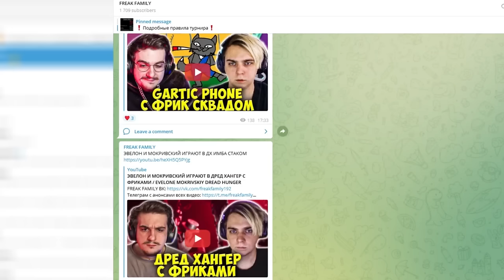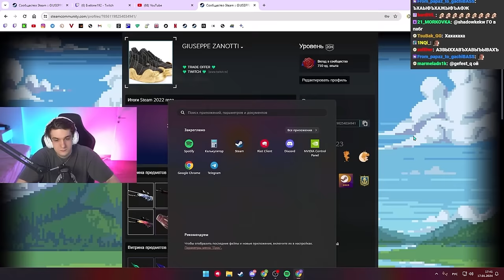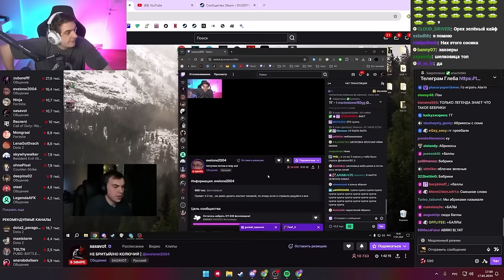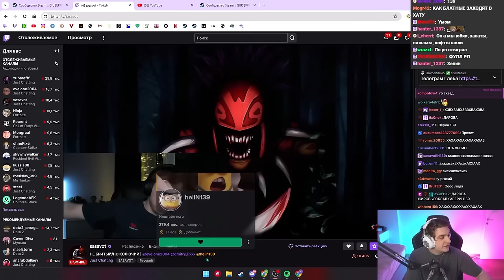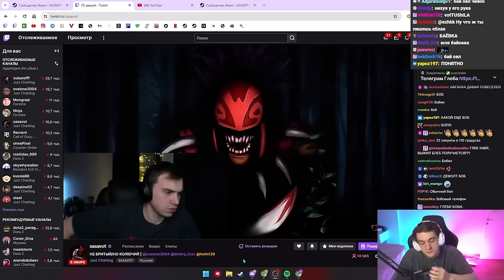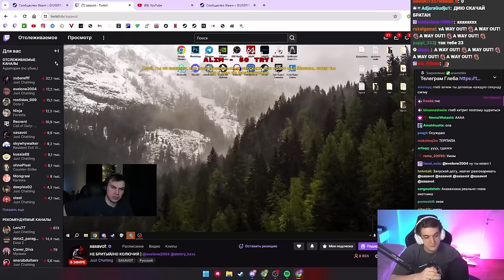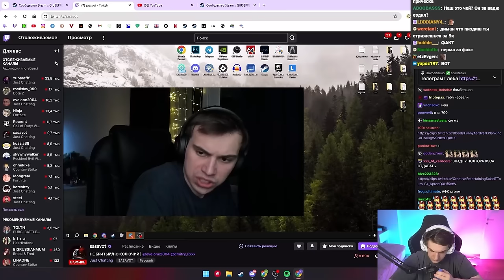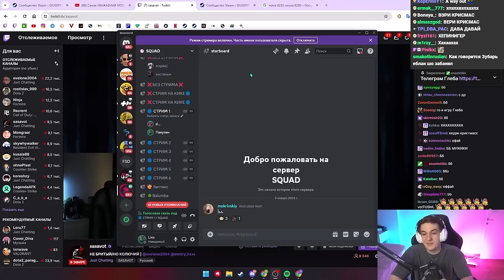ЭВЕЛОН и САСАВОТ ЛАМПОВЫЙ ПОДКАСТ ft. ЛИКС / EVELONE SASAVOT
✅ FREAKNIFE - промо на 15% и на доп. попытку в мини-игре!